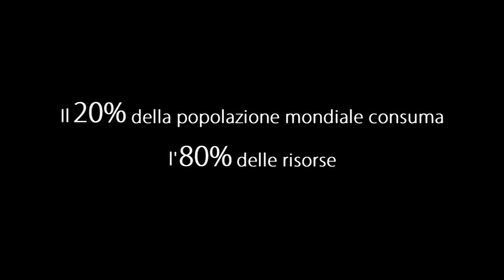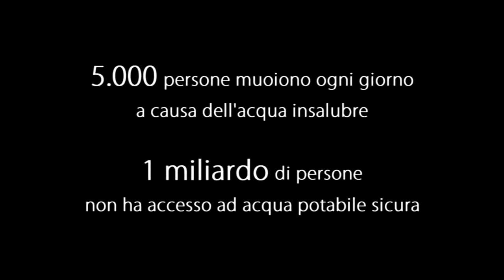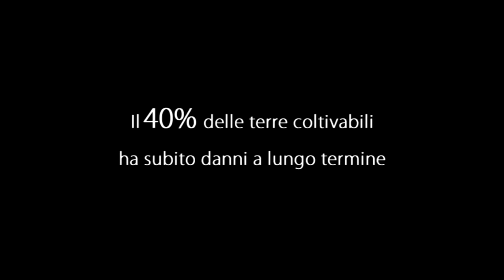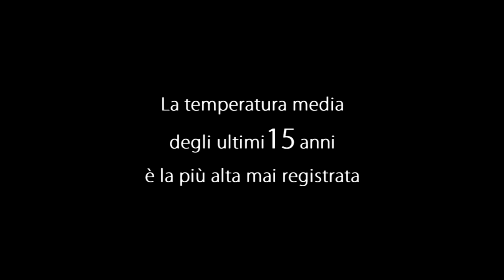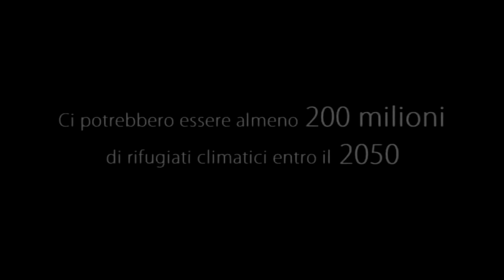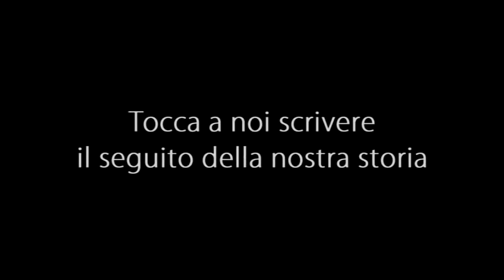Punto di non ritorno - Before the flood (sintesi in italiano)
Sintesi del documentario del 2016 diretto da Fisher Stevens sul cambiamento climatico.

Dionysus - Jocelyn Pook - Jocelyn Pōōk